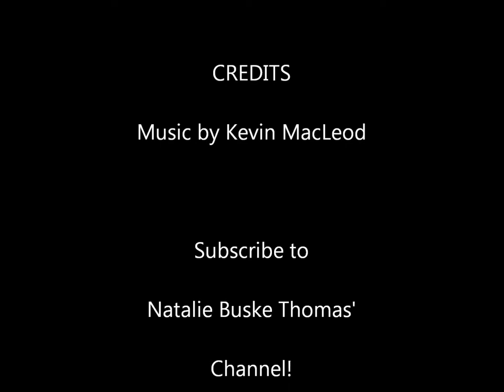Journey into my Imagination! Natalie Buske Thomas - Art & Books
Journey into my imagination - watch me paint - time travel with me! Oil painting time lapse videos, book trailers, original inspirational music, and more.